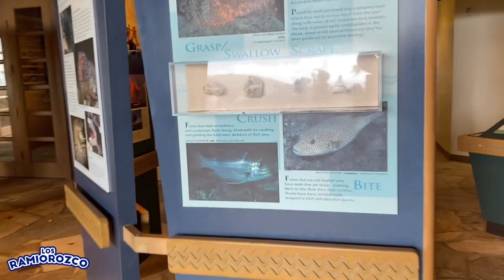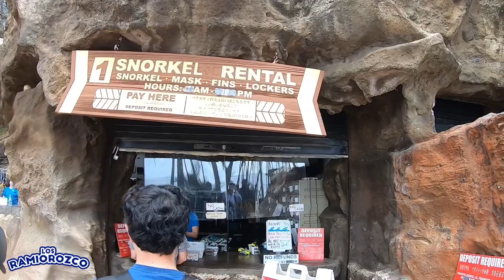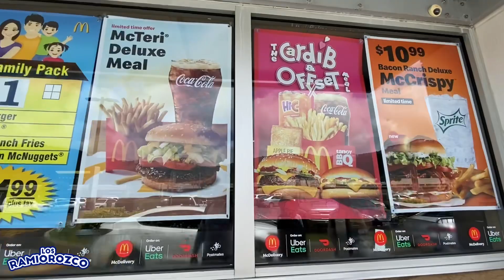Hanauma Bay Hawaii / Tienes que visitar este lugar!!! Beautiful beach in Hawaii